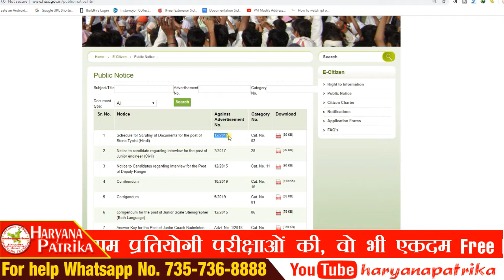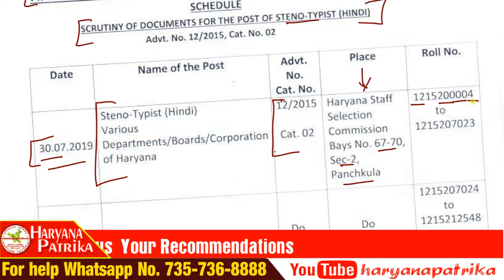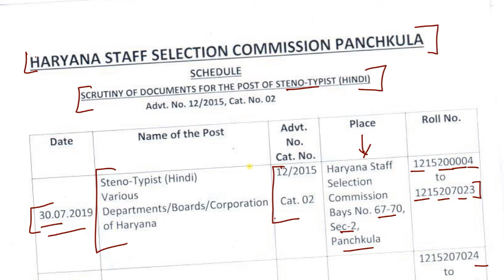HSSC Steno Typist (Hindi) Advt. No. 12-2015, Cat. No. 2 - Document Verification Date Announced